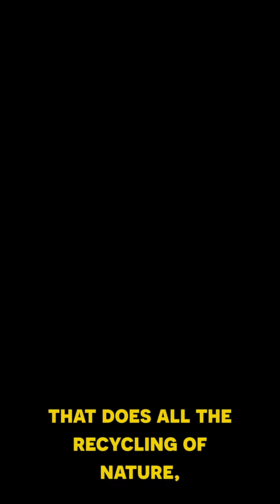Exploring Mushrooms Nature's Recyclers 🍄